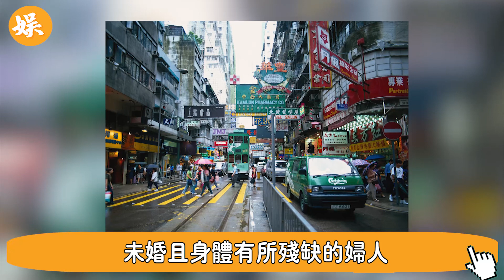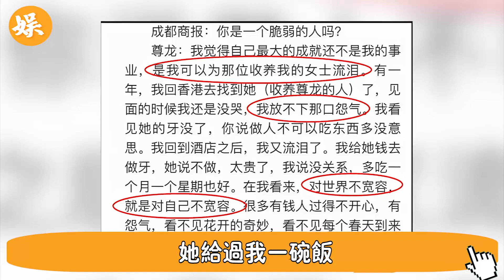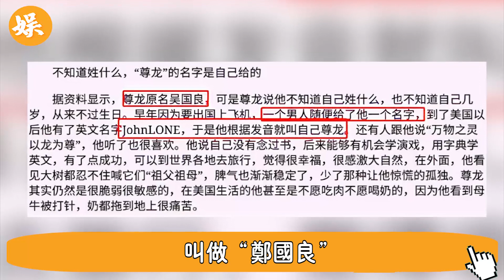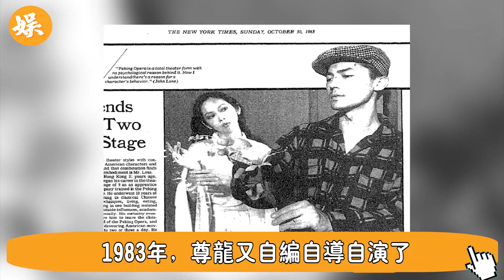尊龍消失14年首次露面！突然低調回港真相曝光！拒絕3任尤物終生不婚，70歲終於迎來晴天#辣評娛圈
56歲邵美琪！被渣男鄭伊健害了7年，倪震看不下去說出實情，我們全錯了＃鄭伊健＃辣評娛圈

2女1夫還不過癮，深夜偷吃釀成大禍！一代絕色美男57歲竟淪落如此地步